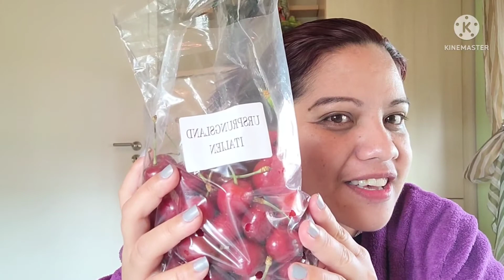My Morning Routine/Binilhan ako ng breakfast ng asawa ko/Bisaya Vlog